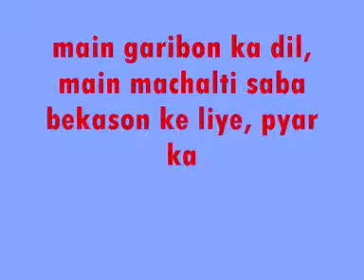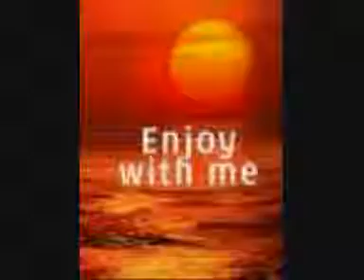Abe Hayat 1955 Songs, Abe Hayat 1955 Lyrics, Abe Hayat 1955 Videos, Download MP3 Songs, Hindi Music Dishant com